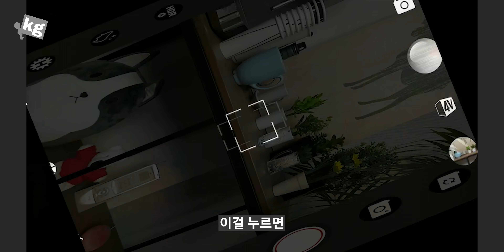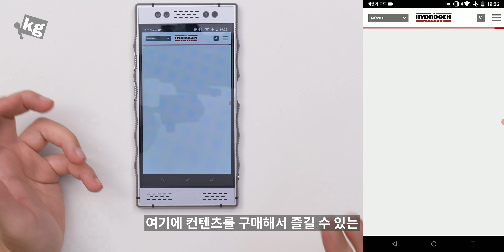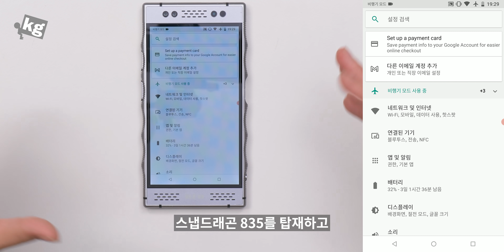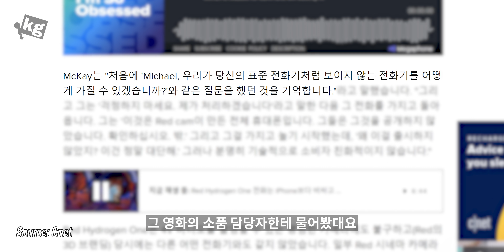넷플릭스 1위 영화 출연 폰🎬레드 하이드로젠 원 [4K]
- 현재 우리나라 넷플릭스 1위 영화, 돈 룩 업 보셨어요?
내내 나오는 폰이 굉장히 독특하게 생겼는데, 실제로 있는 모델입니다.

2018년에 나온 레드 하이드로젠 원이라는 모델인데, 카메라 제조사에서 만든 만큼 독특한 기능이 많았지만 비싼 가격과 주요 기능인 3D의 품질 문제로 외면받고 실패했죠.

그게 왜 지금 와서 등장했나 기사를 찾아보니까, 좀 색다른 폰 없냐는 요청에 소품 담당자가 찾아와서 발탁(?)되었다고 하더라고요 ㅋㅋ

그래서 가져왔습니다. 얼마나 특이한지 한 번 보시죠 ㅋㅋ